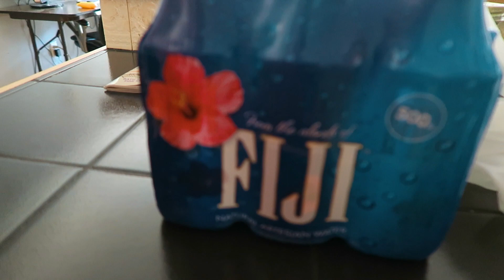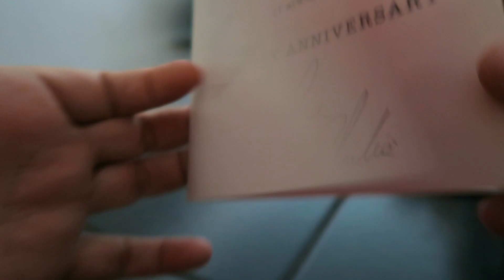I WARNED HER TO STAY SAFE ;(